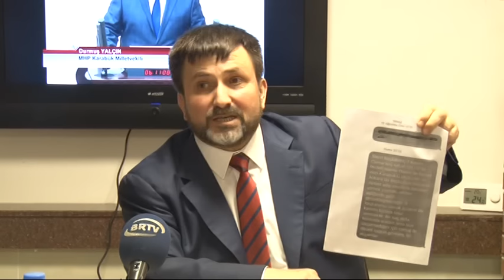DURMUŞ YALÇIN BASIN TOPLANTISI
Karabük'ün Dünya'ya Açılan Penceresi